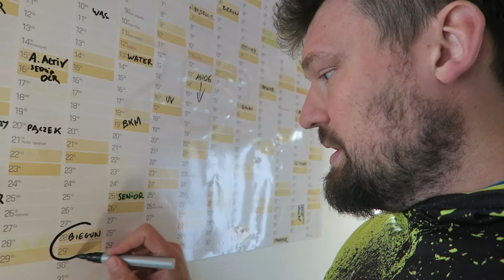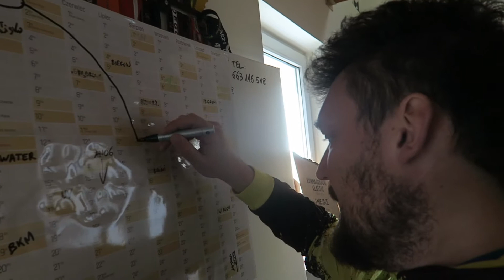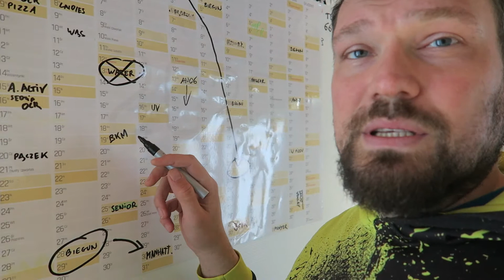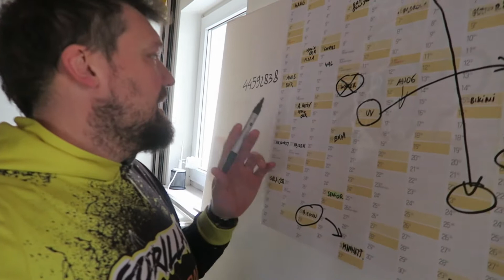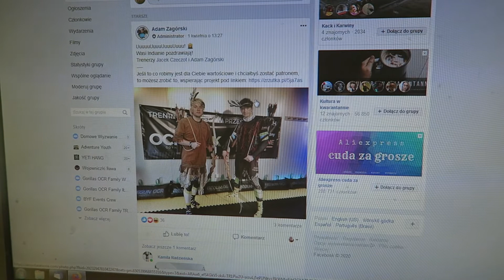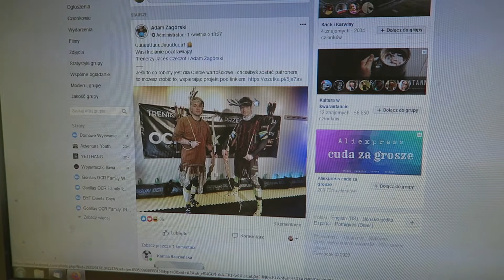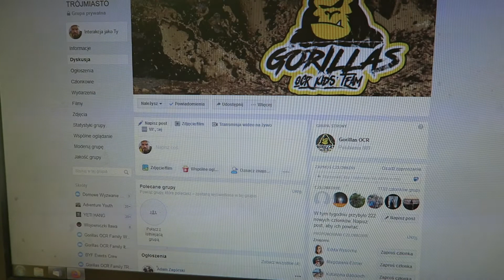BYF024: Plany, zmiany i pomysły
Aktualizujemy sytuację w naszym kalendarzu :)